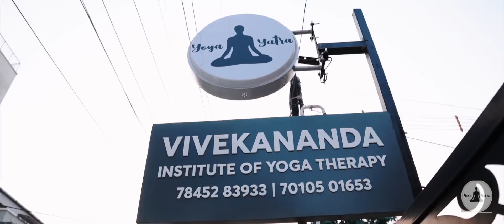Yoga Yatra Vivekananda Institute of Yoga Therapy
Opening Ceremony of Vivekananda Institute of Yoga. corporatevideo candidvideo candidphoto yogainstitute @yogayatra_vivekanandainstitute